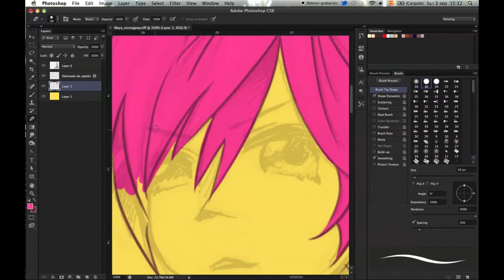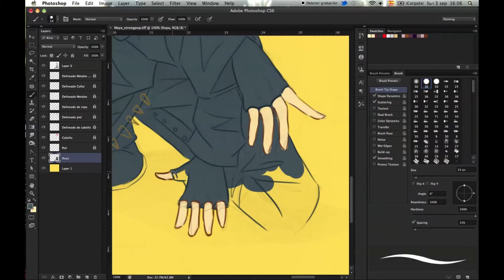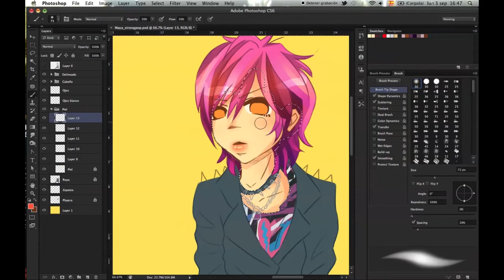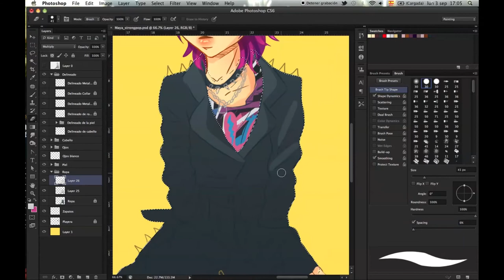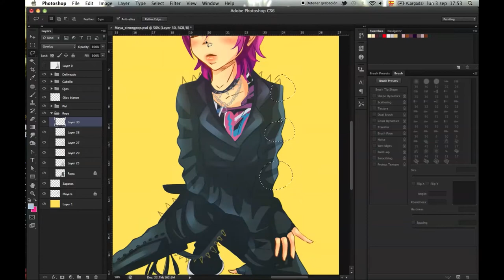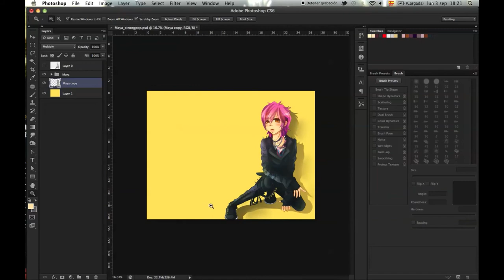Maya in VISUALZINE - LM.C (Speed Painting)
Well. Today I had a little free time so I decided to draw a little Maya!! I used as inspiration the photoshoot at the magazine VISUALZINE! *O*!! I really liked that photoshoot!! Well.. I don't know what else can I say... just.. ENJOOY! =D!

As always, the music is from Sonic 2 Battle Revolution OST!